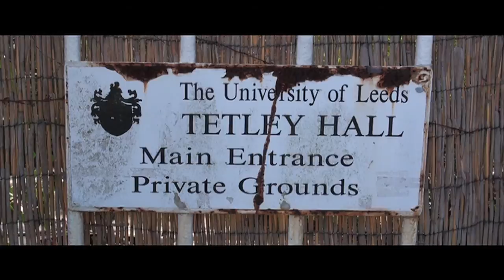Edward Watson - Broadcast Project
My final piece for our third year Broadcast project at Leeds Metropolitan University about the redevelopment of Tetley Hall in Headingley, Leeds.